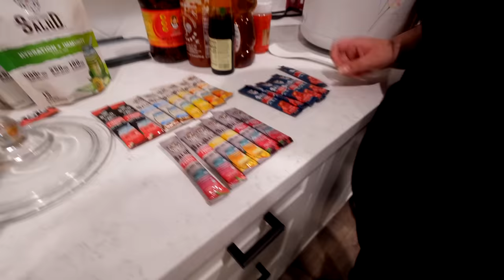VLOG: cooking for my bestie, what i eat in a day (cooking recipes), planning a huge party + cleaning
→ Garlic Chopper